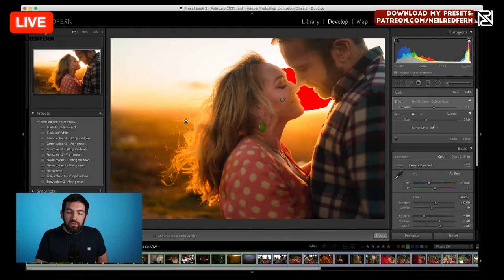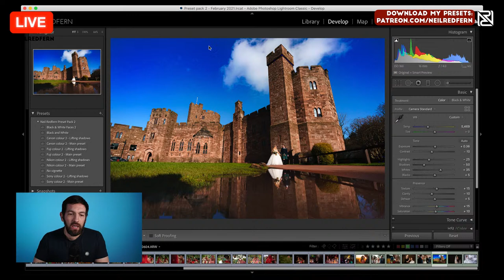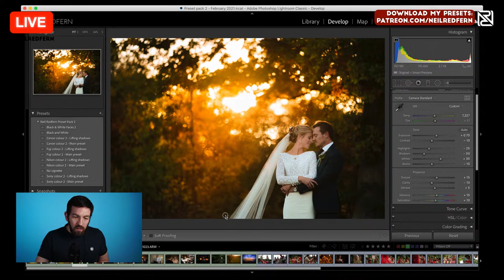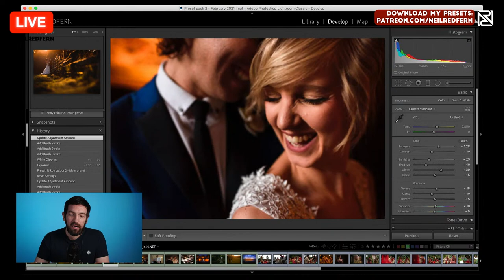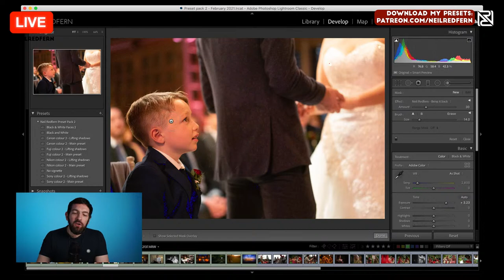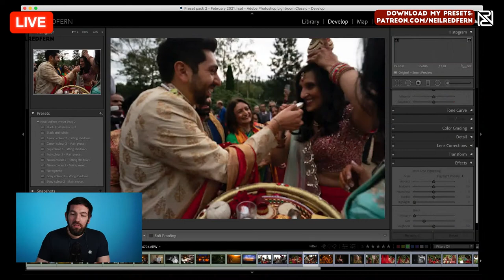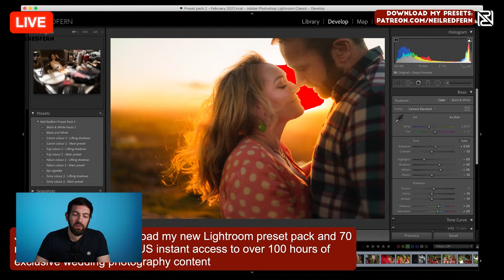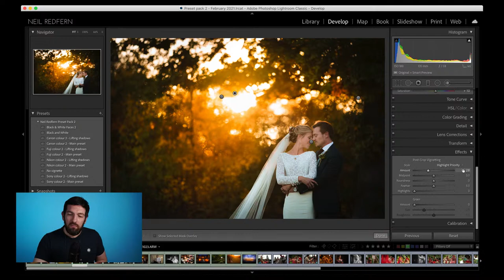LIGHTROOM LIVE! Editing images using my new presets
In this live stream I am editing live in Adobe Lightroom using my new preset pack!